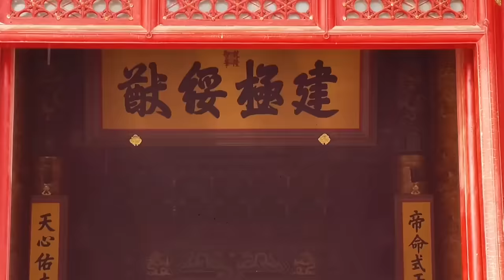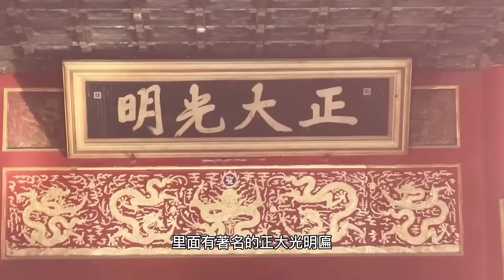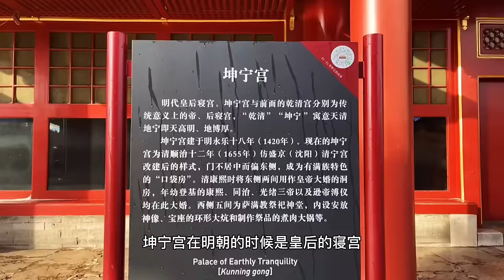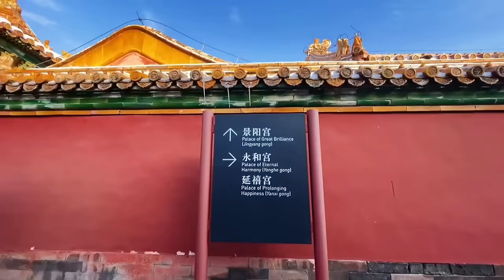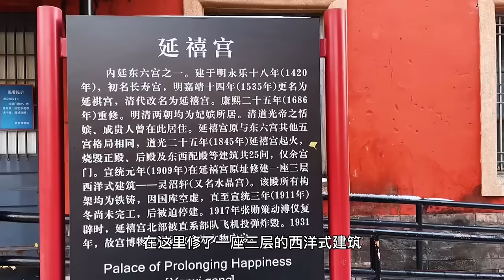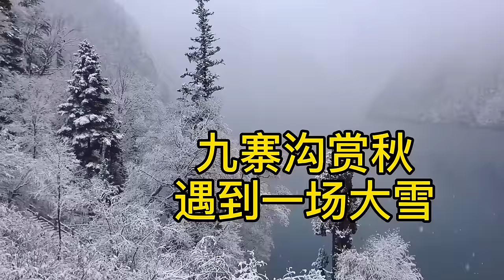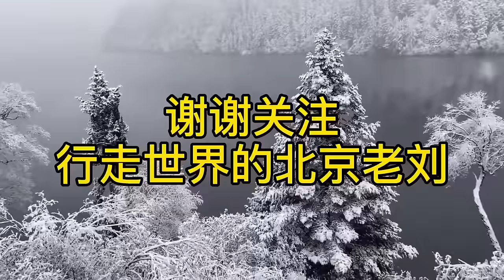【合集】北京的第一场冬雪！登顶景山赏故宫雪景，有机会一定要来看一下！【行走世界的北京老刘】